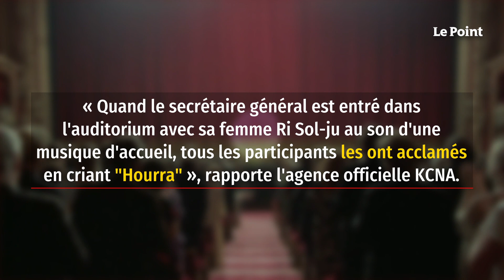Ri Sol-ju, la femme de Kim Jong-un, apparaît pour la première fois en un an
La BBC annonce ce mercredi 17 février que Kim Jong-un et Ri Sol-ju ont fait une apparition commune mardi, lors d'un concert donné pour l'anniversaire du père du dirigeant actuel, Kim Jong-il, qui a été à la tête du pays entre 1994 et 2011. « Quand le secrétaire général est entré dans l'auditorium du théâtre avec sa femme Ri Sol-Ju au son d'une musique d'accueil, tous les participants les ont acclamés en criant "Hourra" », rapporte l'agence officielle KCNA. « Vanity Fair » rapportait, fin octobre 2020, que la femme du leader nord-coréen n’était pas présente le 10 octobre, lors du grand défilé militaire du « Jour de la fondation du parti », événement qu'elle n'avait jamais loupé jusque-là.